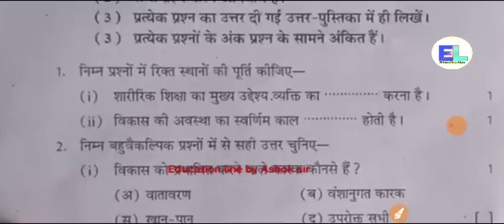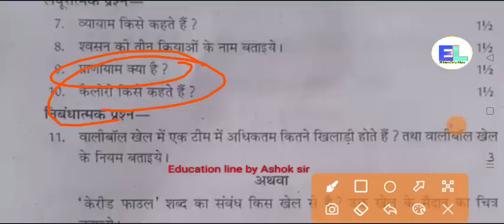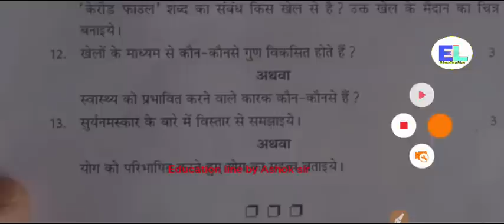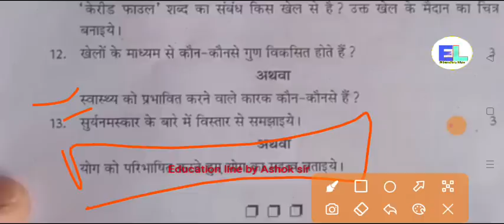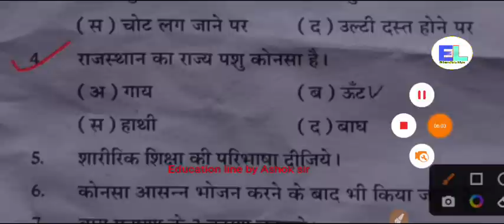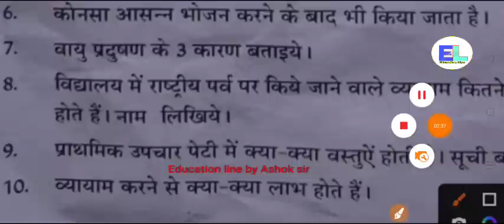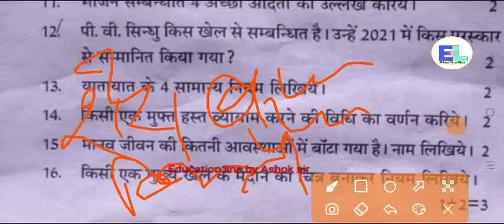कक्षा 9th Rajasthan वार्षिक परीक्षा 2023 स्वास्थ्य एवं शारीरिक शिक्षा पेपर । Class 9th paper 2023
Join our teligram channel 👇👇

Education line🏆
Only for Education
Reactionyou_bot
Bio
Ele. Engg